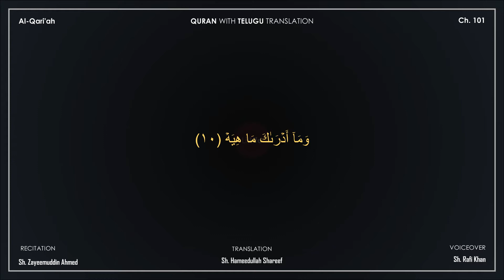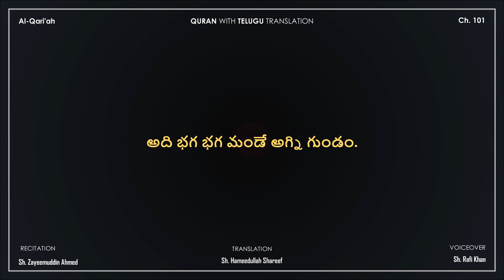Quran with Telugu | Surah Al-Qari'ah (అల్ ఖారిఆహ్): 101 | Subtitles | తెలుగు ఖుర్ఆన్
Recitation: Sh. Zayeemuddin Ahmed
Translation: Sh. Hameedullah Shareef (Telugu Islamic Publications)
Telugu Editing & Voiceover: Sh. Rafi Khan
Production: S M Fasiullah @ LitLife

Note: The Quran is a word of God. You are FREE to use it for non-commercial purposes.